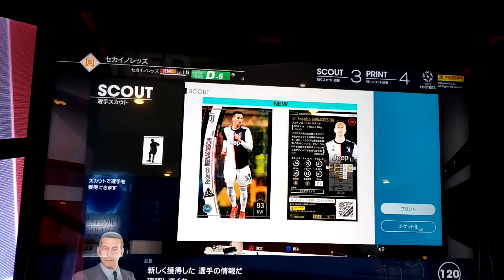セカイノレッズＲ２．３の８